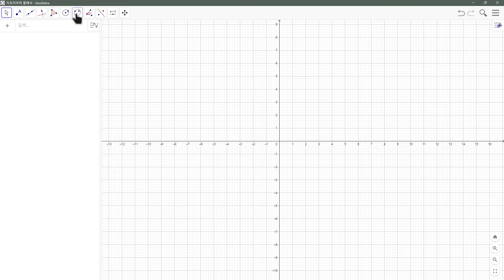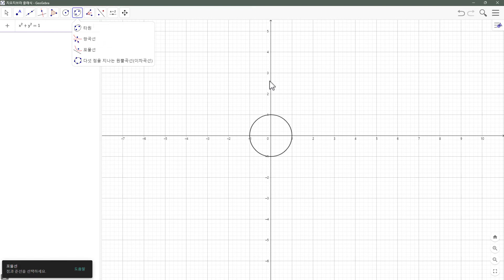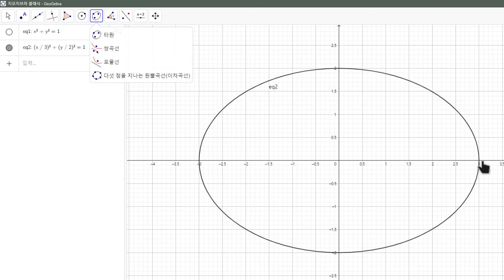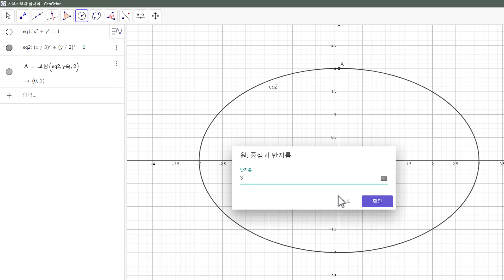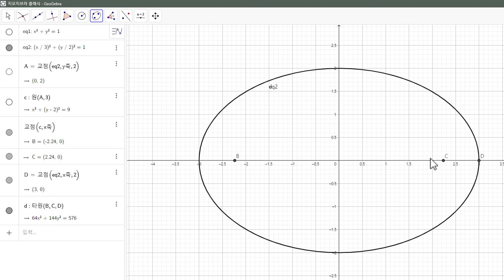[GeoGebra] 수학책에 나오는 그래프·도형 그리기 시리즈 #10: 타원의 초점 찾기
워드(Word)나 한/글(아래아한글), PowerPoint(파워포인트)로 수학에서 쓰이는 그래프를 그릴 때, 간단한 직선이나 도형을 응용하는 경우가 아니라 특히, 포물선 등이 들어가면 정말 힘들고 불가능에 가까운 작업이 된다.

이런 수학용 그래프나 도형을 그릴 때 사용할 수 있는 전용 프로그램이나 웹 서비스 등이 여러 개 있지만, 내가 주로 사용하는 것은 GeoGebra(지오지브라)이다.

웹 브라우저로 바로 사용할 수도 있고, Windows PC나 스마트폰에 앱을 설치해 사용할 수도 있다.

몇 가지 그래프나 도형을 그려보면서 사용법을 익히는 시리즈로 이번에는 미리 높이와 폭이 정해진 타원을 그리고, 그 타원의 두 초점을 구하는 방법을 알아본다.

[다루는 내용]
- 원과 타원 그리기
- 교점 구하기